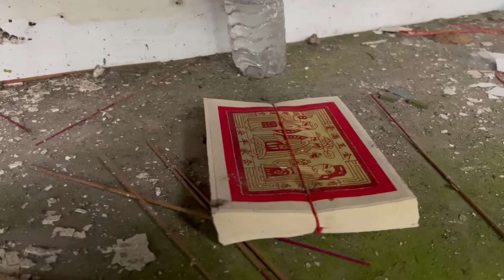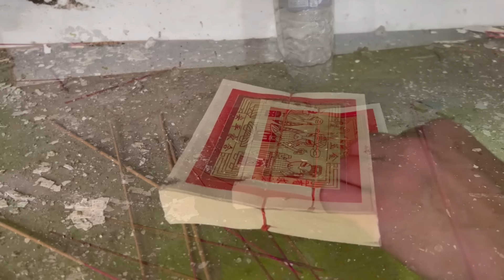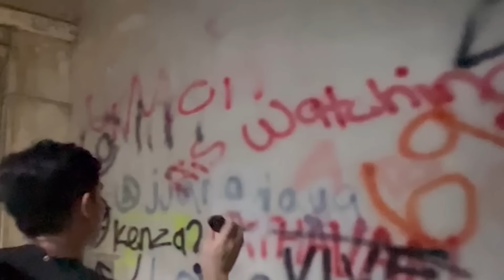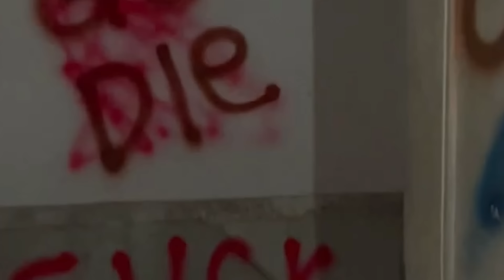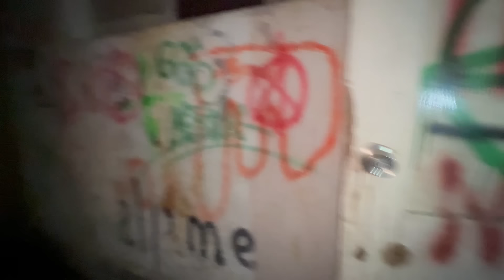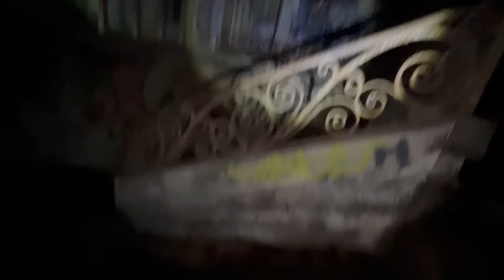Most Haunted Abandoned Ghost Palace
We found the most haunted abandoned ghost palace, sobrang daming nakakakilabot na experience dito at isa toh sa hindi namin makakalimutang lugar, make sure to watch with full volume para marinig niyo.

see you sa next video.